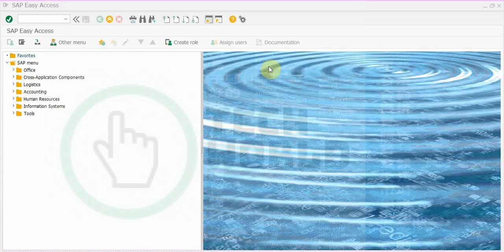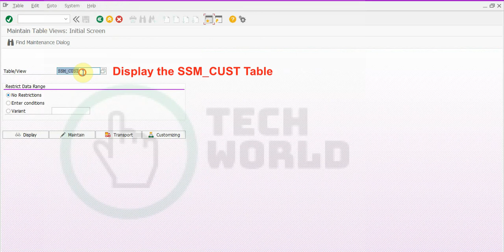How to change SAP Logon Screen Image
This video demonstrate that how can we change the SAP Logon Screen Image to a custom image of our own choice.